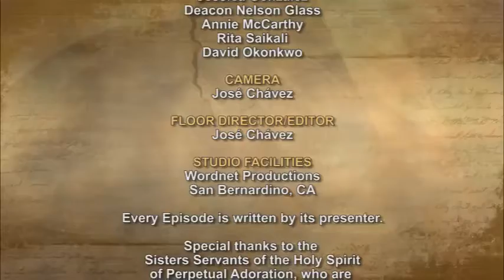iGod Today with Fr. Biju Thomas, SVD; Today's topic: Solemnity of the Most Holy Trinity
The eleven disciples went to Galilee, to the mountain to which Jesus had ordered them. When they all saw him, they worshiped, but they doubted. Then Jesus approached and said to them, "All power in heaven and on earth has been given to me. Go, therefore, and make disciples of all nations, baptizing them in the name of the Father, and of the Son, and of the Holy Spirit, teaching them to observe all that I have commanded you. And behold, I am with you always, until the end of the age."